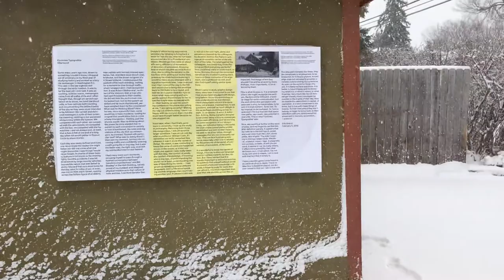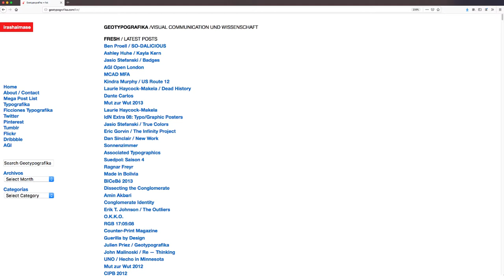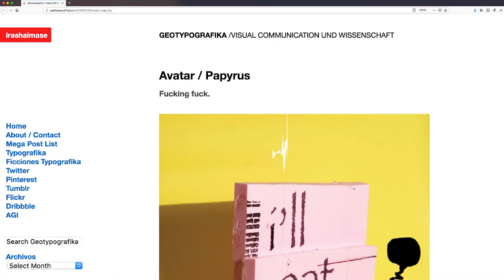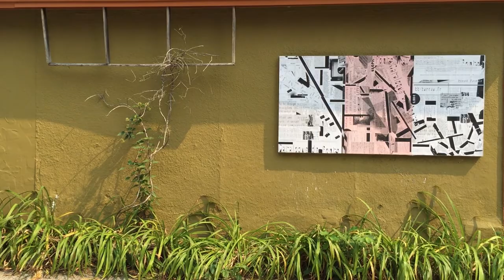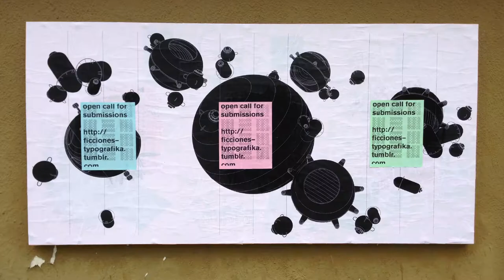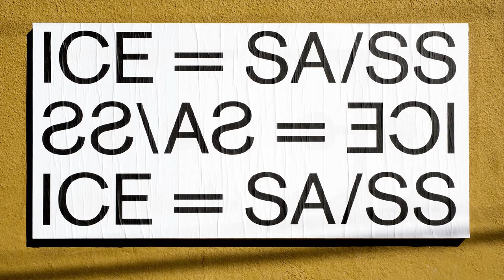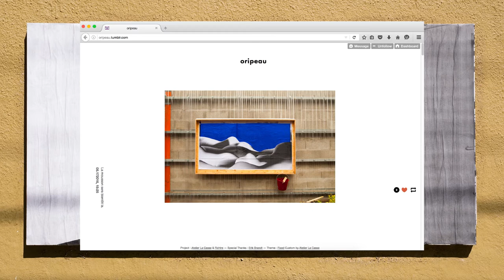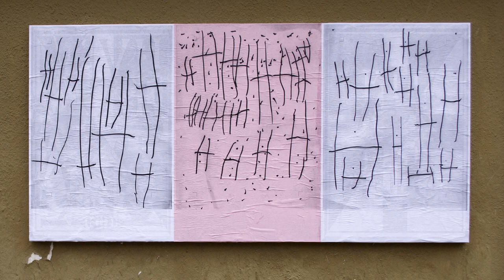Ficciones Typografika — Erik Brandt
Recorded during TypeCon2019: “Nice” in Minneapolis, Minnesota

Ficciones Typografika was a project dedicated to the exploration of experimental typography in a public space. The exhibition surface was a humble 72″ × 36″ cedar board that could host three 24″ × 36″ posters at a time. The project began in 2013 and very quickly made an international impact with contributors submitting work from all over the world. The project itself received broad international coverage, and is the subject of a new book by Formist Editions (Sydney, Australia), which will document the entire project. While the project certainly influenced contemporary practice on a global scale, what remained most important was that it featured contemporary typographic work unfettered by commercial limitation and also existed in a most unlikely place, a small but vibrant neighborhood in Minneapolis, MN. The project featured the work of over 650 contributors that represented both legends of the field and the ambitions of students and practitioners from all walks of life. Over 1,641 posters were hung over the span of almost five years, even during the brutal winters experienced in Minneapolis. I will tell this story of people coming together from around the world to celebrate typography and the reasons why I think this humble board had such a strong impact on our field. (I also promise to also reveal the secret of how to wheat paste posters in -27.5°F/-33°C conditions.)